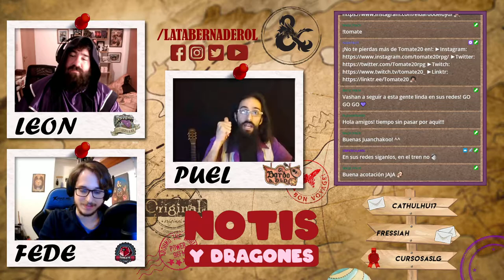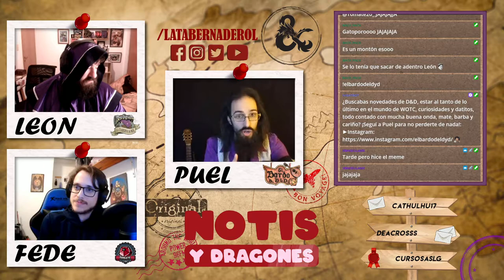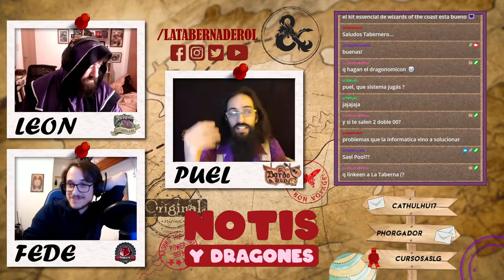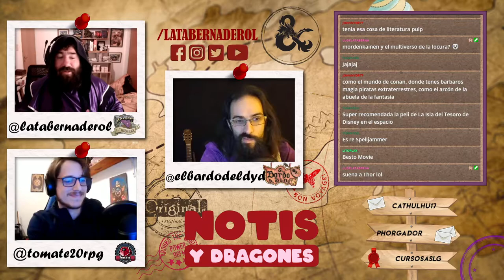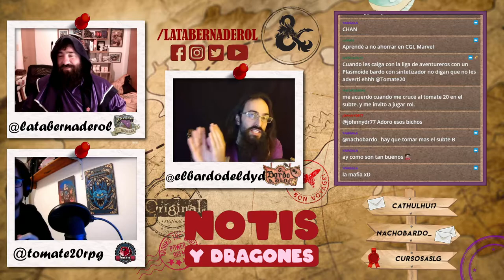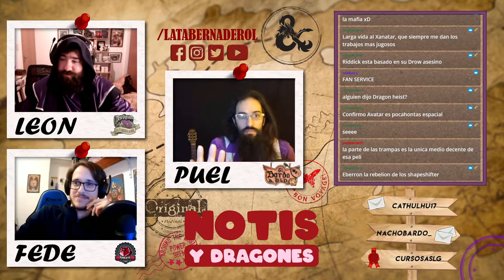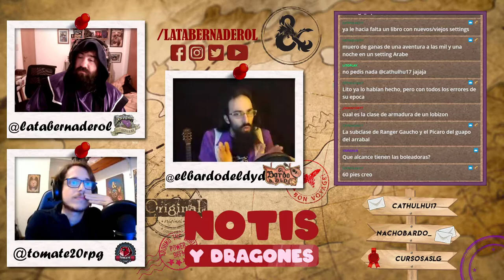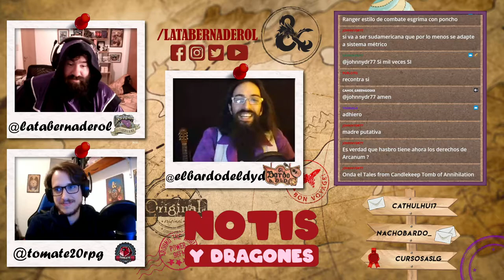Radiant Citadel y SPOILERS... Todo sobre Honor Among Thieves de D&D 🐲 Notis & Dragones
Los 1° miércoles del mes charlamos con Puel y Fede sobre lo que se viene en Dungeons & Dragons y Wizards of the Coast! 👀
Esta vez debatimos los anuncios ya confirmados, charlamos un poco del tráiler de la peli Honor Among Thieves y de los futuros manuales! Con un poco de conspiraciones inventadas en este mismo stream 🛸

Escribile para conocer su catálogo y usá el código TABERNTUREROS para conseguir un descuento👇